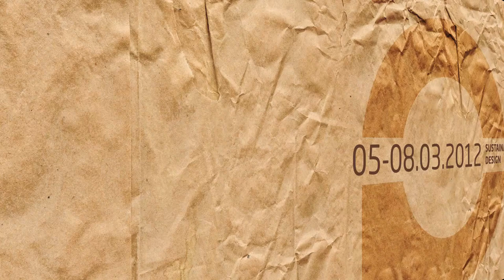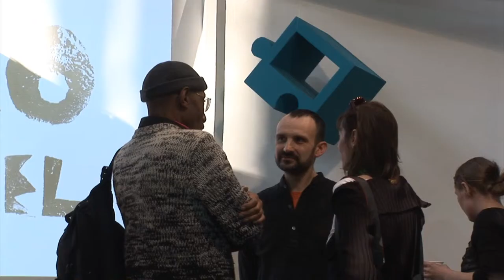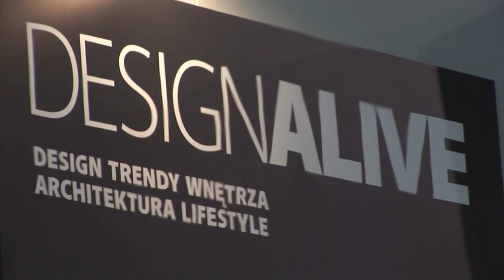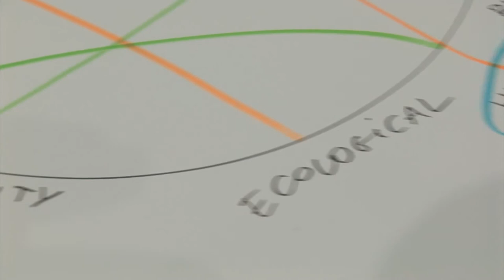arena DESIGN 2012 - Sustainable Design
On 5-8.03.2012, 13 100 visitors, dominated by furniture and interior design industry professionals, visited the exhibition halls of the Poznań International Fair.

arena DESIGN is an event which, during four years, has placed Poznań on a map of European design. Since its beginning, arena DESIGN had merely business goals -- its purpose was to build relations between producers and designers. In this context, the organisers' decision to move arena DESIGN to a date concurrent with the biggest furniture fair in Poland was a bull's-eye.